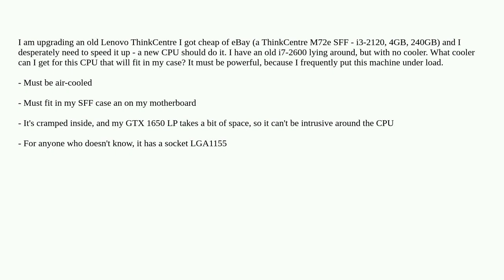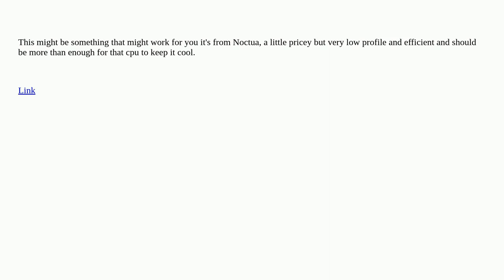Hardwarerecs: Core i7-2600 CPU Cooler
Core i7-2600 CPU Cooler

A special thanks goes out to the awesome community

  heat-sink intel cooling